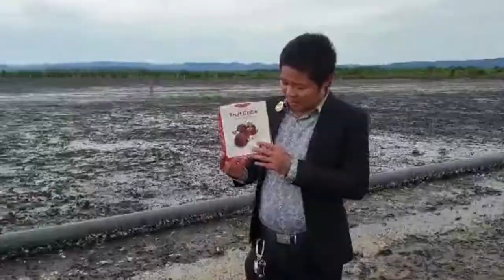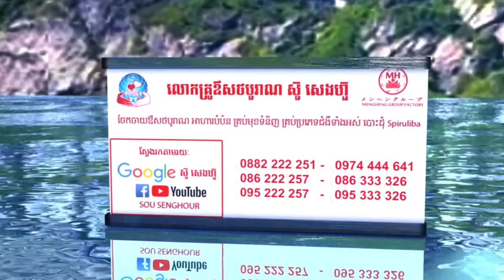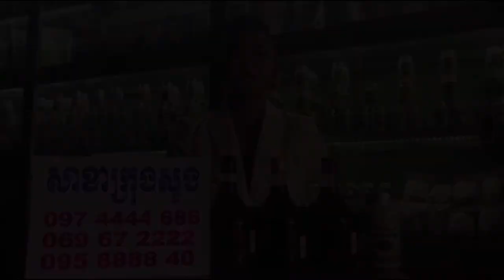16 មូលហេតុជំងឺ រលកព្រះ មួយចំហៀងខ្លួន ដំណោះស្រាយសុខភាព ថ្នាំខ្មែរជួយសុខភាពផ្លូវភេទបុរសស្រ្តី មានកូនពិ